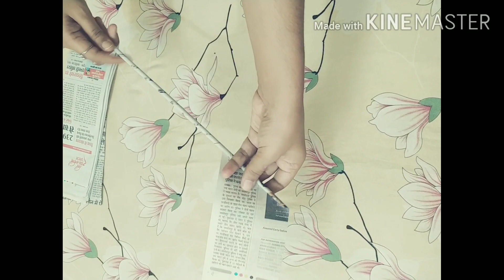Newspaper Basket ll Newspaper Tokri ll Best Out of Waste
For making newspaper Basket
Old newspapers, small mirror, small beads,glue ,stick & Scissor

Stay with me for more amazing videos.